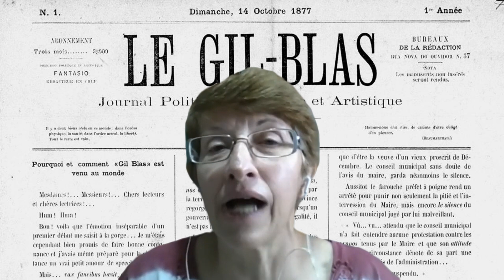O jornal franco-brasileiro Le Gil Blas (RJ, 1877-1878) - Profa. Dra. Tania Regina de Luca (UNESP)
O jornal franco-brasileiro Le Gil Blas (RJ, 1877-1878)

Profa. Dra. Tania Regina de Luca (UNESP)

Neste vídeo, a Profa. Dra. Tania Regina de Luca (UNESP) expõe os pontos centrais de sua pesquisa sobre imprensa franco-brasileira e explora a história do jornal franco-brasileiro Le Gil Blas, publicado no Rio de Janeiro entre 1877 e 1878.

Edição do vídeo: Amanda Ribeiro Mafra Lima (PROPe/UNESP) e Bruno Guaraldo de Paula Silveira (PROPe/UNESP).